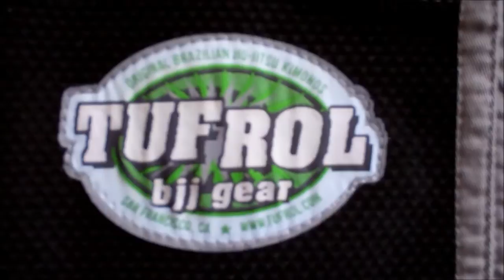Gear - TUFROL Black Widow BJJ Gi Unboxing & A Good Look At!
◦550 GSM Pearl Weave Jacket
◦14 oz. canvas pants
◦pre-shrunk jackets and pants
◦gold weave gusset crotch
◦double stitched loops on the pants
◦reinforcement lining tape inside jacket and on sleeve and pants cuffs.
◦few tags and embroidery.
◦reinforced knee pads
◦EVA foam collar - perfect balance, not too hard (uncomfortable), not to soft (better grips for the opponent)
◦fitted kimono, confort and style
◦elastic drawstring on the pants
◦heavy reinforced seams for extra durability
◦contrast stitching

Sizes
A1    5'4"-5'8" 140-165
A2    5'8"-6'0" 165-195
A2W 5'8"-6'0" 195-240
A3    5'11"-6'3" 195-225
A4    6'2"-6'5" 225-250

A2-W has the same height and arm span as the A2 but with a wider chest.